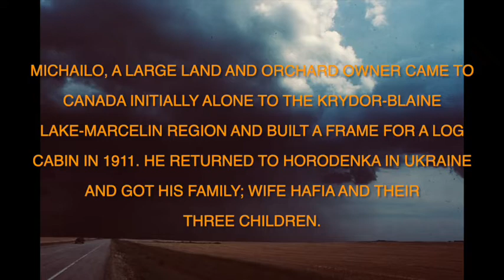A Canadian-born Ukrainian in Canada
Ukraine

Ukraine (Ukrainian) is a country in Eastern Europe. It is the second-largest country by area in Europe after Russia, which it borders to the east and north-east. Ukraine also shares borders with Belarus to the north; Poland, Slovakia, and Hungary to the west; Romania and Moldova to the south; and has a coastline along the Sea of Azov and the Black Sea. It spans an area of 603,628 km2 (233,062 sq mi). With a population of 43 million,Ukraine is the eighth-most populous country in Europe. The nation's capital and largest city is Kyiv.

The territory of modern Ukraine has been inhabited since 32,000 BCE. During the Middle Ages, the area was a key centre of East Slavic culture under the Kyivan Rus', which was destroyed by the Mongol invasion in the 13th century. Over the next 600 years, the area was contested, divided, and ruled by external powers, including the Polish–Lithuanian Commonwealth, the Austrian Empire, Austria-Hungary, the Ottoman Empire, and the Tsardom of Russia. The Cossack Hetmanate emerged in Central Ukraine in the 17th century but was partitioned between Russia and Poland, and ultimately absorbed by the Russian Empire entirely. In the aftermath of the Russian Revolution, a Ukrainian national movement re-surfaced and the Ukrainian People's Republic was formed in 1917. The short-lived state was forcibly reconstituted into the Ukrainian Soviet Socialist Republic, which became a founding member of the Soviet Union (USSR) in 1922.

From 1932 to 1933 the Holodomor killed millions of Ukrainians. In 1939, following the Molotov–Ribbentrop Pact, Western Ukraine was annexed by the USSR. Ukraine was the most populous and industrialised republic after the Russian Soviet Republic, until regaining its independence in 1991, following the dissolution of the Soviet Union.

Following its independence, Ukraine formed a unitary republic under a semi-presidential system, with separation of powers into legislative, executive, and judicial branches. It declared itself a neutral state, forming a limited military partnership with Russia and other CIS countries while also hoping to establishing a partnership with NATO in 1994. In 2013, after President Viktor Yanukovych suspended the Ukraine–European Union Association Agreement in favor of closer economic ties with Russia, mass protests and demonstrations known as the Euromaidan erupted, escalating into the Revolution of Dignity that led to the overthrow of Yanukovych and the establishment of a new government. These events formed the background for Russia's annexation of Crimea in March 2014 and the War in Donbas the following month, a protracted conflict with Russian-backed separatists that culminated in a Russian invasion in February 2022. Ukraine has continued seeking closer economic, political, and military ties with the West amid continuing and present war with Russia.

Ukraine is a developing country with a lower-middle income economy, ranking 74th in the Human Development Index. Ukraine is among the poorest countries in Europe. As of 2020 it suffers from low life expectancy and widespread corruption. However, due to its extensive fertile land, Ukraine is one of the largest grain exporters in the world. It is a member of the United Nations, the Council of Europe, the OSCE, the GUAM organization, the Association Trio, and the Lublin Triangle.